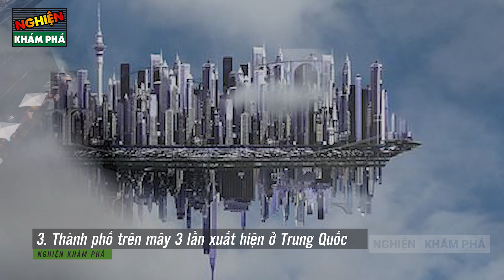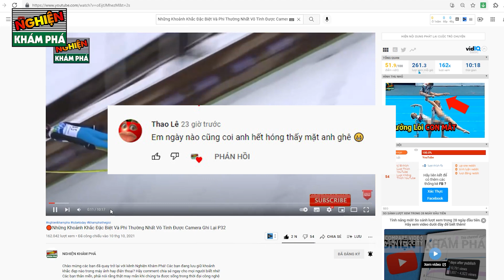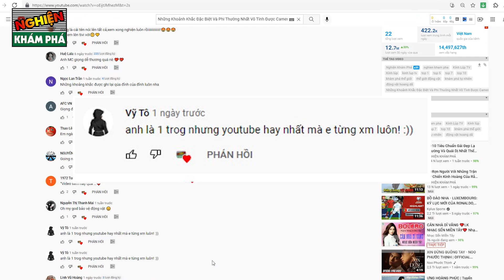🔴 Sự Thật Kinh Hoàng Về 10 Phát Hiện Bí Ẩn Trên Bầu Trời Vô Tình Được Camera Ghi Lại